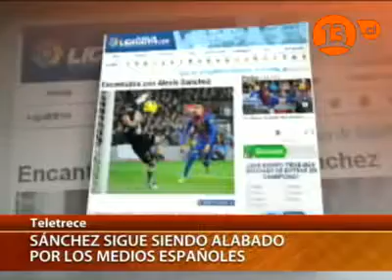En España se está viviendo una Alexismanía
La prensa ibérica, los hinchas y los propios jugadores del Barcelona siguen alabando el juego del chileno Alexis Sánchez en el cuadro culé y sostienen que los millones gastados en su fichaje, se están pagando con goles y talento.